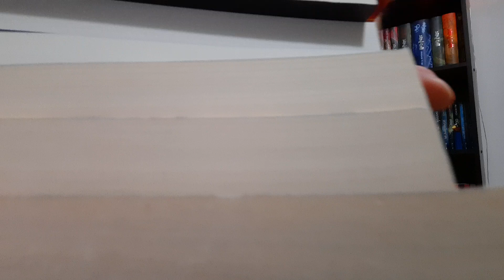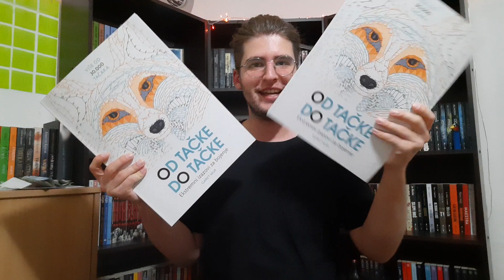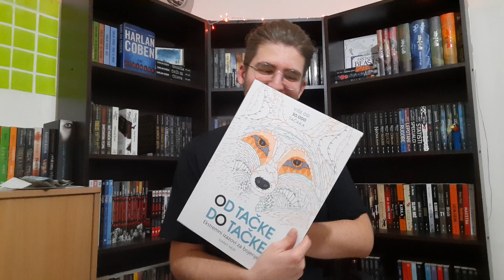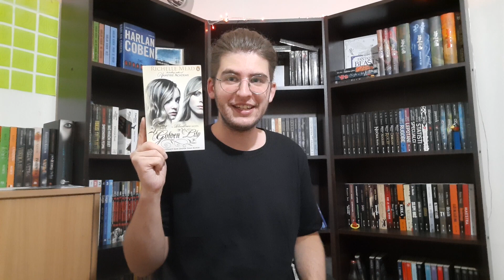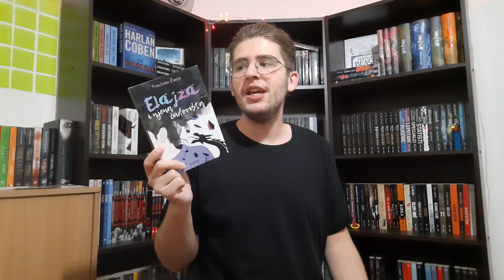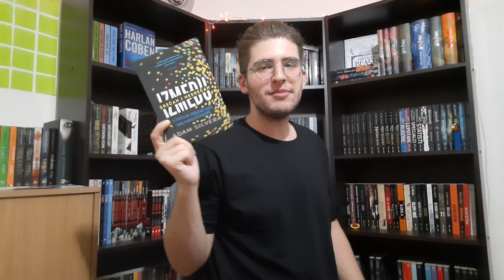Lavina od 38 knjiga! Sajamski popusti + Laguna rođendanski popust i pokloni + unboxing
Koliko vidim, ankete više ne mogu da se postave. Pišite u komentarima da li želite video "Mediči vs. Bordžija"

Rekao sam da ću da postavim i u opisu videa linkove, ali me mrzi. Nadam se da ništa nisam propustio. Nije teško naći, imam 30 videa na kanalu jer sam ⭐lenj⭐